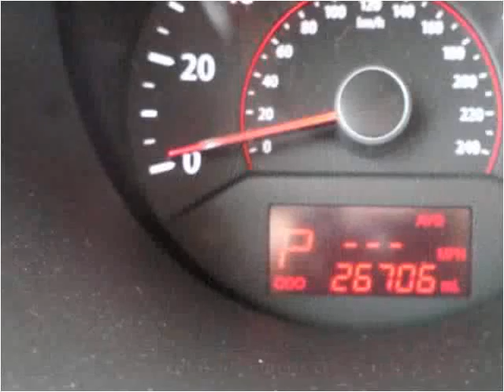2011 Kia Sorento Used Cars Woodbridge VA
This 2011 Kia Sorento is available from Koons Automotive of Woodbridge.